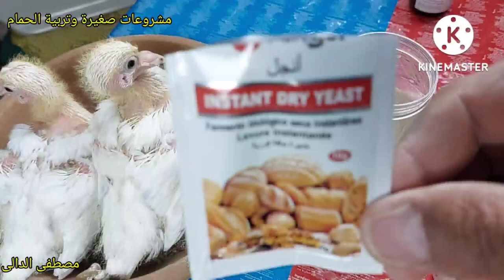الخميرة لو استخدمتها صح زغلول الحمام هايكبر ويفور زى الخميرة مجربة عملى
تحضير الخميرة بطريقة صحيحة للحمام وجميع انواع الطيور  هو اهم شئ لتحصل على نتيجة ممتازة كل ماعليك وضع كيس الخميرة وعليه معلقة سكر ووضع ماء دافئ عليه وتقلب الخميرة والسكر حتى تءوب فى الماء ثم تتركها حتى تتخمر وهنا تكون جاهزة للتفديم للحمام ويضاف اليها الماء وتقدم للحمام  تساعد على نمو الزغاليل بسرعة وتزيد من الانتاج الخميرة ترفع مناعة الحمام وتزيد البيض  الخميرة تعالج الانيميا وتمنع التسييف وتزيد من حجم الحمام  الخميرة تعالج الانيميا وتقى من الامراض ما عليك سوى الانتساب إلى هذه القناة للاستفادة من المزايا:

ادوية_لعلاج_السلمونيلا_عند_الحمام وجميع الطيور
ادوية_لعلاج_جميع_انواع_الاسهال لكل انواع الطيور#علاج_الحمام_بالاعشاب#علاج_الحمام_من_الامراض#ادوية_بيطرية#ادوية_بشرى_لعلاج_الحمام#زيادة_انتاج_الحمام#زيادة_حجم_زغاليل_الحمام#زيادة_انتاج_الحمام#علاج_مشكلة_البيض_الفارغ#علاج_الجدرى#زغاليل_عملاقة#حمام_زاجل#الحمام_الزاجل#الحمام_اللاحم#حمام_لاحم#رعاية_الحمام#قناة@مشروعات_صغيرة_وتربية_الحمام@مشروعات صغيرة وتربية الحمام#مشروعات_صغيرة_وتربية_الحمام#زغاطة_زغاليل_الحمام
تأكيل_يدوى_لز غاليل_الحمام